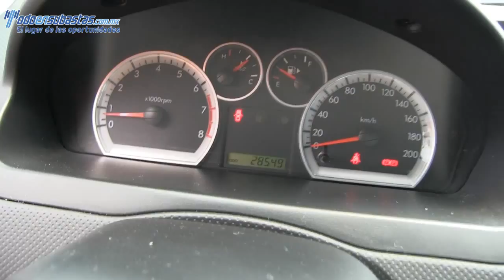Chevrolet / Aveo / 2014